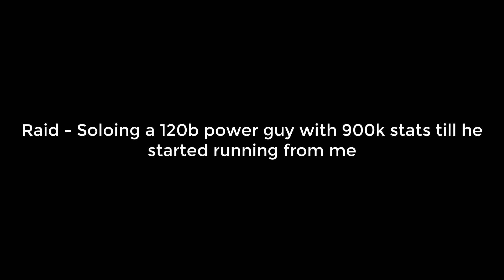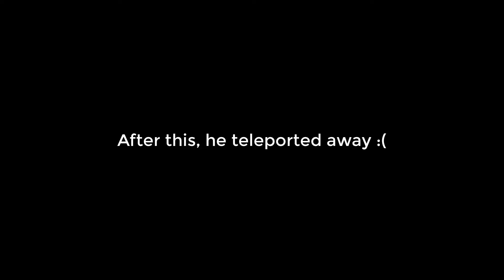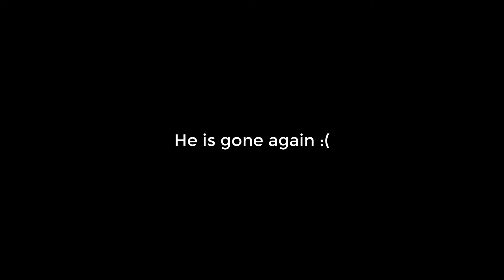Soloing a 120b power player with 1m stats till he started running from me | King of Avalon